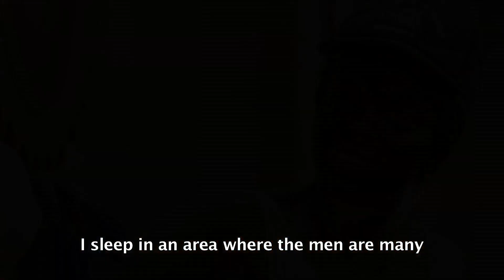Homeless of Nairobi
A study by an international charity, the Consortium of Street Children estimates that there are between 250,000 to 300,000 homeless people in Kenya with approximately 60,000 of them living on the streets of Nairobi. Their plight has often been passed over, but one man, Clifford Chianga Oluoch refused to pass the buck. He began the charity, Homeless of Nairobi . Here's his story.

Produced by Beverly Wakiaga and Peris Mimmo.